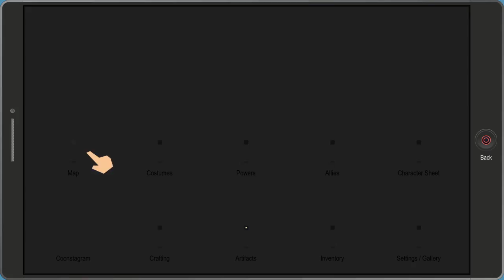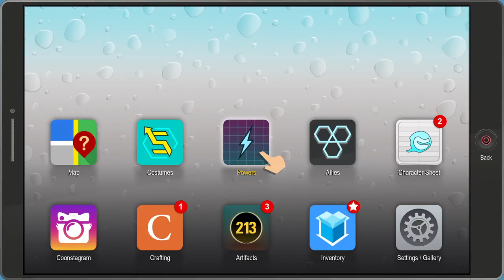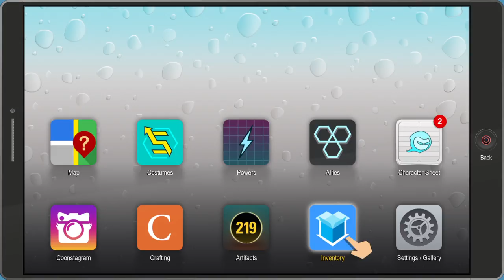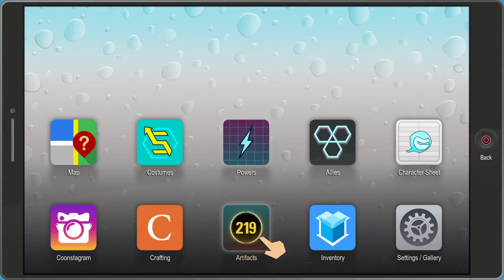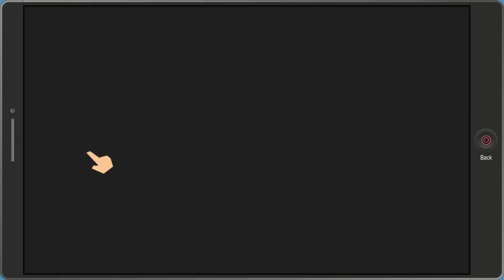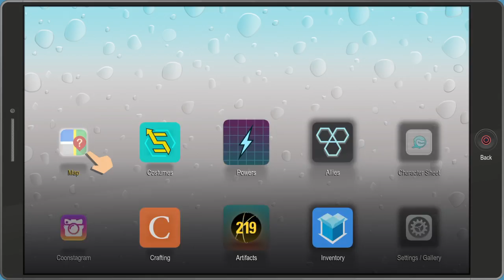South Park™: The Fractured But Whole, LP - 34